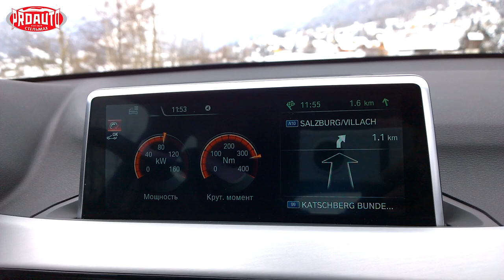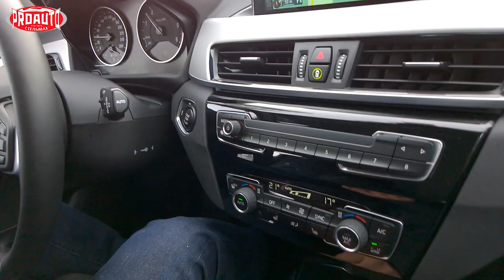Тест-драйв 2 поколения BMW X1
У 2 поколения BMW X1 новая платформа, передний привод, меньшие размеры. И это  самый доступный баварский кроссовер. А как же удовольствие за рулем?